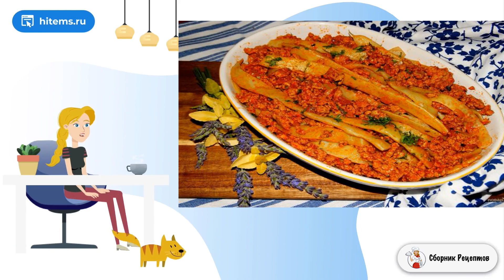Стручковая фасоль с мясом. Хороший рецепт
В моей семье стручковая фасоль пользуется большой популярностью, чаще всего я готовлю жареную зеленую фасоль с сухариками. Лучший рецепт вкуснейшей фасоли!    Недавно решила поэкспериментировать и нашла один интересный рецепт, как приготовить стручковую фасоль с мясом. Получилось очень сытно и вкусно. К такому блюду в принципе уже не нужно никаких гарниров. Можете попробовать добавить в рецепт зеленый горошек или морковь. Также можете добавлять любимые специи.

Ингредиенты:
Фасоль — 500 Грамм,
Томатная паста — 2 Ст. ложки,
Сладкий перец — 1 Ст. ложка,
Паприка — 1/2 Чайных ложки,